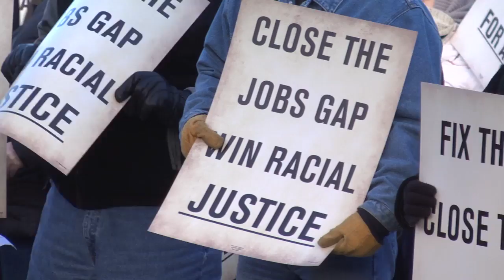MN2020: Bridging the Gap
It's been a tough year of conservative attacks on Minnesota workers.  Unemployment has hit building trades particularly hard and much needed infrastructure projects go unstarted. Workers, students, and community organizers are taking their message to the streets.
We need to create jobs that fix our crumbling roads, bridges, and schools, while letting all Minnesotans share in the state's prosperity.We need a to create jobs that fix our crumbling roads, bridges, and schools, while letting all Minnesotans share in the states prosperity.